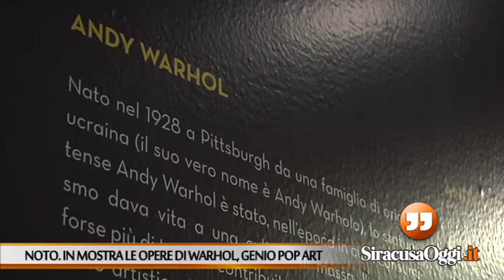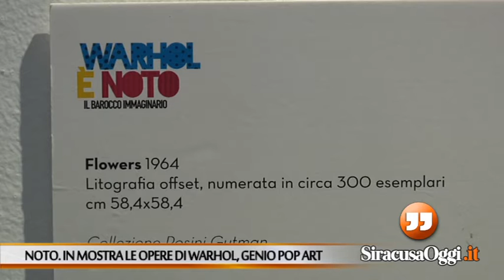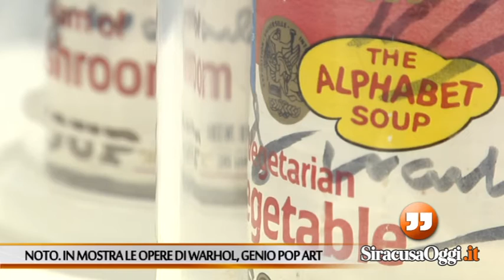Noto. In mostra le opere di Andy Warhol, genio pop art